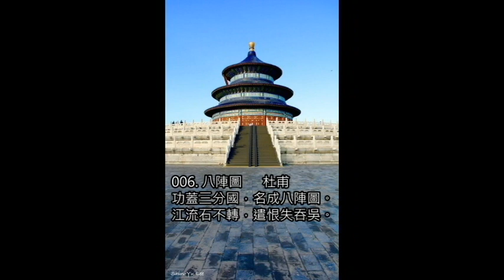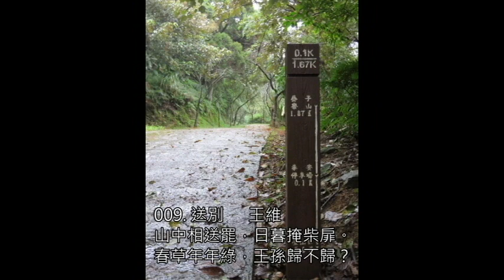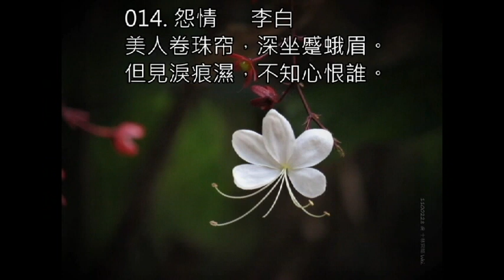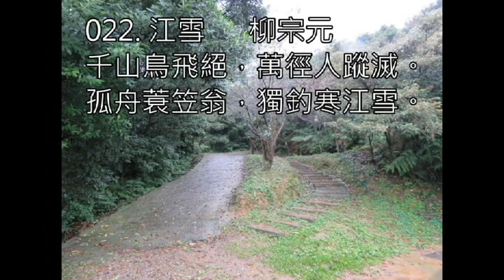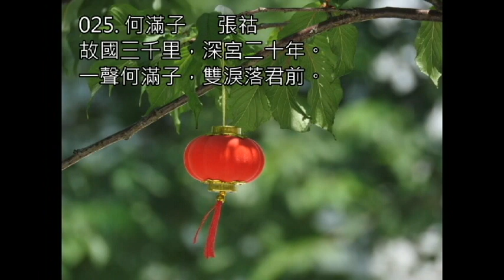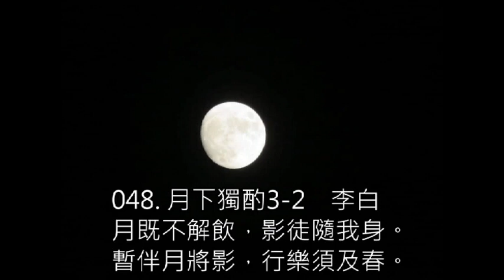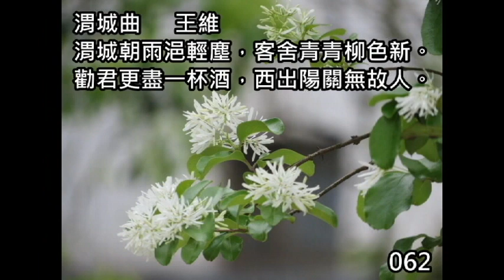小學生國語古詩300首001-075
照片／魏川淵、黃靜森、黃靜端、黃筱晶、阿惠、李欣瑜、王姿文
001. 春曉      孟浩然22
002. 靜夜思    李白14
003. 詠鵝      駱賓王23
004. 相思      王維24
005. 登鸛雀樓      王之渙25
006. 八陣圖        杜甫33
007. 鹿柴        王維34
008. 竹里館      王維35
009. 送別        王維36
010. 雜詩        王維37
011. 送崔九      裴迪38
012. 終南望餘雪    祖詠39
013. 宿建德江    孟浩然40
014. 怨情        李白41
015. 送靈澈      劉長卿42
016. 彈琴        劉長卿43
017. 送上人      劉長卿44
018. 秋夜寄邱員外  韋應物45
019. 聽箏       李端46
020. 新嫁娘     王建47
021. 玉台體     權德輿48
022. 江雪       柳宗元49
023. 行宮       元稹50
024. 問劉十九   白居易51
025. 何滿子     張祜52
026. 登樂遊原      李商隱
027. 尋隱者不遇    賈島
028. 渡漢江        李頻
029. 春思          李白
030. 春怨          金昌緒
031. 哥舒歌        西鄙人
032. 長干行2-1     崔顥
033. 長干行2-2     崔顥
034. 玉階怨        李白
035. 塞下曲4-1     盧綸
036. 塞下曲4-2     盧綸
037. 塞下曲4-3     盧綸
038. 塞下曲4-4     盧綸
039. 江南曲        李益
040. 感遇．其一2-1     張九齡
041. 感遇．其一2-2     張九齡
042. 感遇．其二2-1     張九齡
043. 感遇．其二2-2     張九齡
044. 下終南山過斛斯山人宿置酒3-1   李白
045. 下終南山過斛斯山人宿置酒3-2   李白
046. 下終南山過斛斯山人宿置酒3-3   李白
047. 月下獨酌3-1   李白
048. 月下獨酌3-2   李白
049. 月下獨酌3-3   李白
050. 送別          王維
051. 詠蟬     虞世南
052. 詠螢     虞世南
053. 臘日宣詔幸上苑     武則天
054. 七步詩        曹植
055. 賦得古原草送別2-1      白居易18
056. 賦得古原草送別2-2      白居易18
057. 秋浦歌      李白
058. 風          李嶠
059. 逢雪宿芙蓉山主人    劉長卿
060. 梅花      李中
061. 金縷衣    杜秋娘
062. 渭城曲    王維
063. 遊子吟    孟郊
064. 夜雨寄北  李商隱
065. 池上          白居易106
066. 白鷺鷥        李白107
067. 獨坐敬亭山    李白108
068. 憫農詩(一)………  李紳17
069. 夜宿山寺      李白
070. 鳥鳴建        王維114
071. 小松          王建115
072. 閨怨          王昌齡
073. 芙蓉樓送辛漸           王昌齡
074. 九月九日憶山東兄弟     王維
075. 嫦娥     李商隱